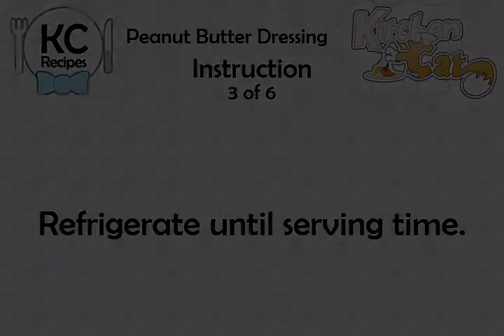Peanut Butter Dressing - Kitchen Cat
★ Kitchen Cat ★ Peanut Butter Dressing Recipe.
For this recipe you will need:
✰ ✰ ✰ ✰ ✰ INGREDIENTS ✰ ✰ ✰ ✰ ✰
1/2 c : Peanut Butter; Chunky
1/2 c : Dark Corn Syrup;
1/2 c : Milk
1/2 c : Honey